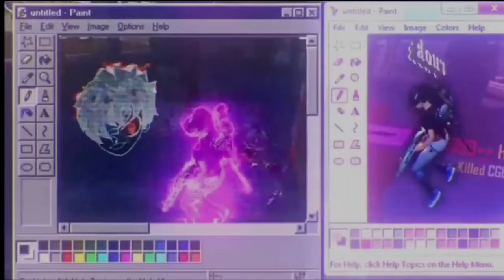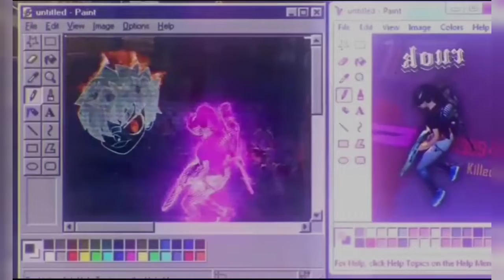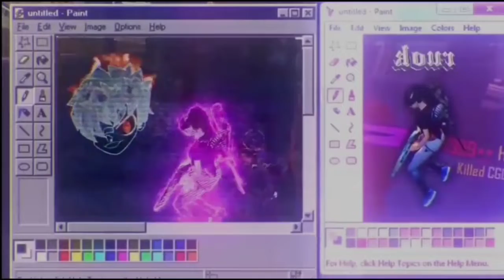Free fire booyah 🔥 the most secret facts in hindi l Free fire l garena Free fire l free fire facts l